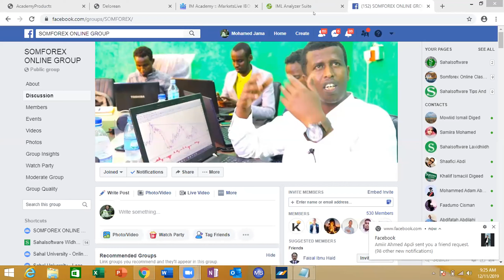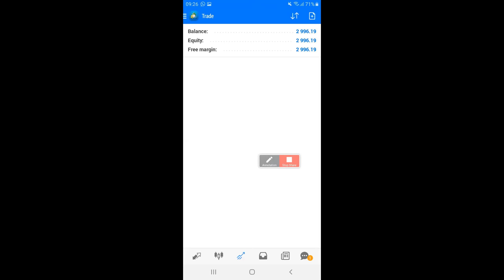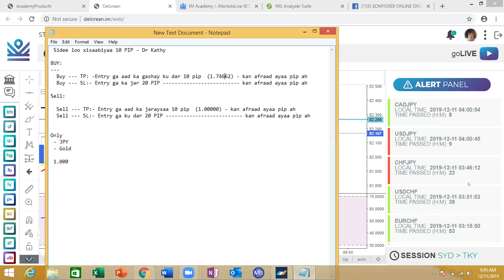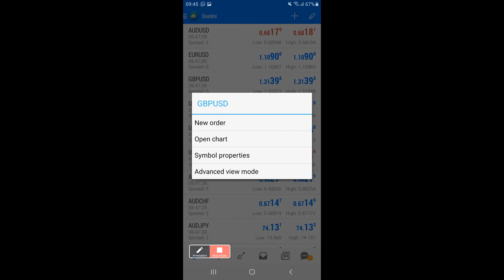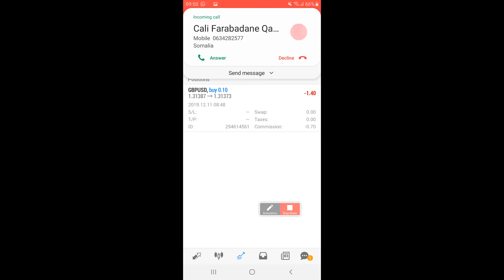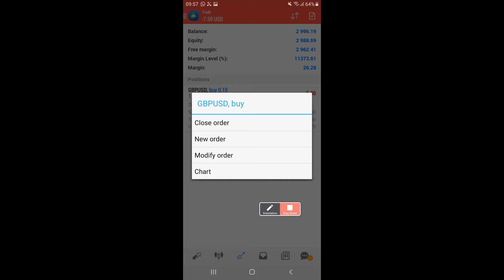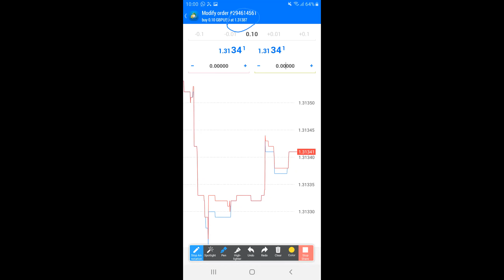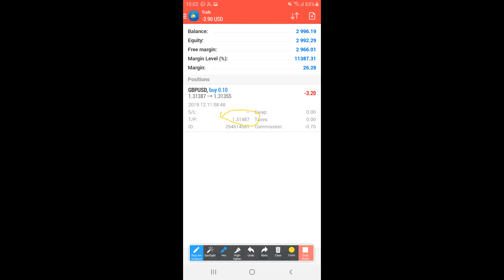Sidee Loo Samaystee 10 pips Stop Loss iyo Take Profit - Eng MJ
- Waxaad ka heleysaan casharo aad u badan ama ama WhatsApp ayaad nagala soo xidhiidhi karaysaa, ha ilaawin inaad Subscriber + Share